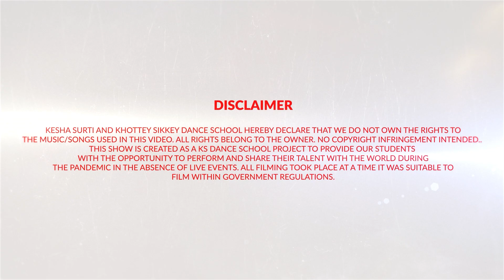KS Bollywood Virtual Show | Episode 2 | Khottey Sikkey Dance School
KS Virtual Show

Kesha Surti presents Khottey Sikkey Dance School in New Zealand's First Bollywood Dance Virtual Show.

5 episodes premiering from 16th July 2022. Episodes releasing on Saturdays and Wednesdays 7pm for the next two weeks!

The Bollywood Virtual Show brings to you the journey of the Khottey Sikkey Dance Family. The vision of this show is to provide a Global Experience and platform for our students to showcase their dances during a pandemic. This show reflects the strength, the unity and love that the KS Family shares at all times. It also showcases the connection to our culture and bringing together our community.  Our students would generally perform at a wide range of community events, which were all cancelled due to covid. As a result of which, they couldn't perform in front of live audiences. Hence, we decided to create this show and provide them with the opportunity to share their dance journey with the world in absence of live events.

Original credits for Songs used in this Episode:

Illegal Weapon
Song: Illegal Weapon
Singers: Jasmine Sandlas, Garry Sandhu
Lyrics & Composition: Garry Sandhu
Label: Fresh Media Records

Muqabla
Singers: Yash Narvekar, Parampara Thakur
Lyrics: Shabbir Ahmed, Tanishk Bagchi
Song Produced by: Tanishk Bagchi
Mixed & Mastered by: Eric Pillai at Future Sound of Bombay
Mix Assistant Engineer: Michael Edwin Pillai
Choreography : Rahul Shetty and Raju Sundaram
Music Label: T-Series

Go Pagal
Movie: Jolly Llb 2
Singer: Raftaar,Nindy Kaur
Additional Vocals: Girish Nakod,Manj Musik
Music Director: Manj Musik
Co-Composed By Nilesh Patel
Lyrics: Manj Musik,Raftaar
Backing vocals by - Girish Nakod, Manj Musik
Composed & Arranged by - Manj Musik
Co-Arranged by - Nilesh Patel & Girish Nakod

Bollywood Dance Virtual Show - TEASER | Khottey Sikkey Dance School | Kesha Surti Production